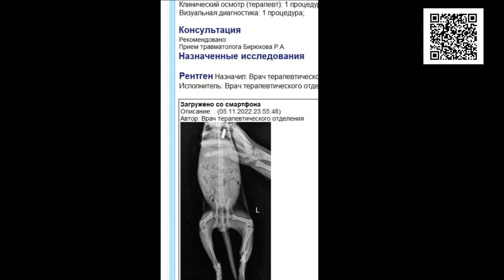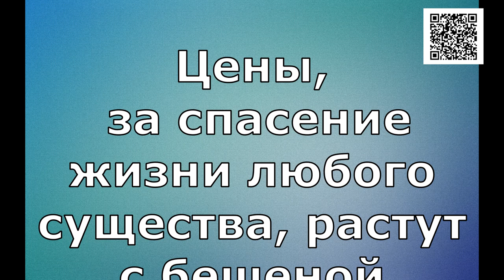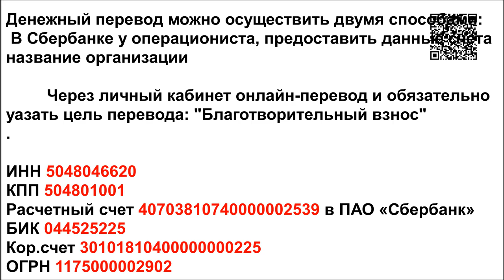Эти Жизни в Ваших руках/These lives are in your hands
Банковские Карты:  Халва 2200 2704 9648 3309
Tinkoff: 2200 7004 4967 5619
Alfabank: 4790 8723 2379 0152

Цены за спасение жизни любого существа растут с бешеной скоростью. Эти Жизни в Ваших руках!